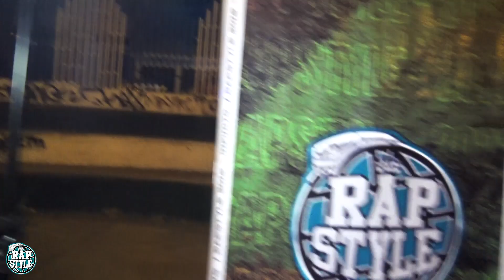SKILL vs PIER -4tos- SANGRE INCA x RAPSTYLE SJL 2022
1era Sede : ( Parque del Maestro - Caja de Agua )
2da Sede : ( 14 de Wisse - Estación Santa Rosa )
Producción & Edición : David Martinez Mendoza